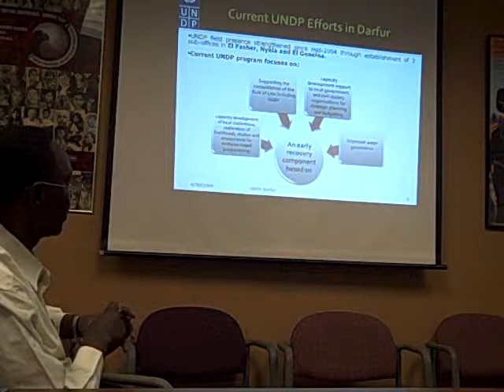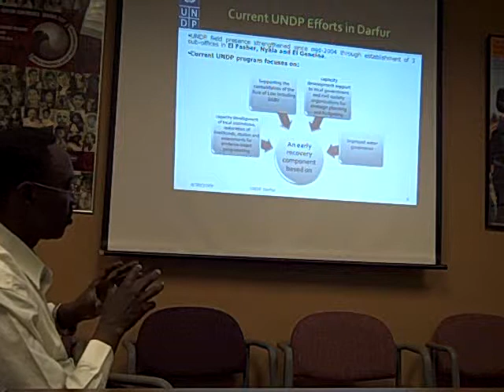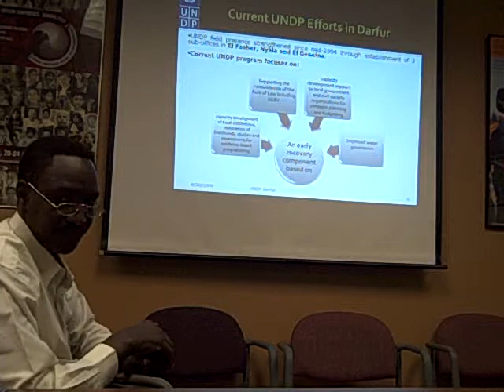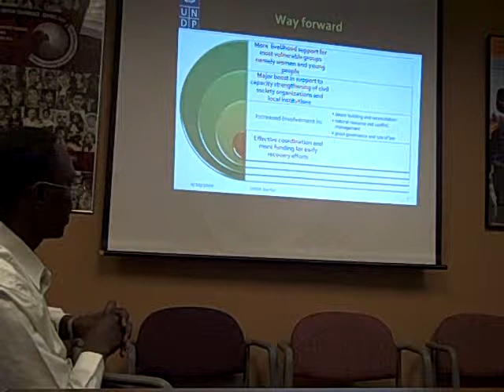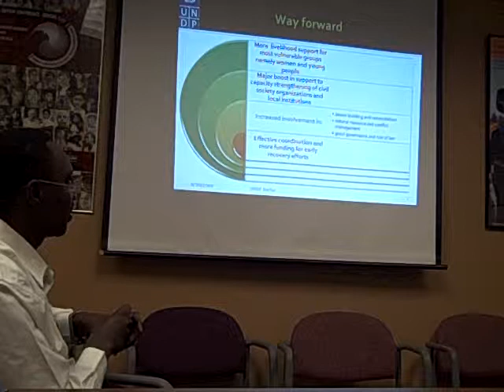UNDP in Darfur - Part 3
On April 30, 2009, Omer Haroun, a native Darfurian currently working with UNDP Sudan on the Darfur Livelihoods Program, presents Sudan: Laying the foundations for livelihoods & early recovery.